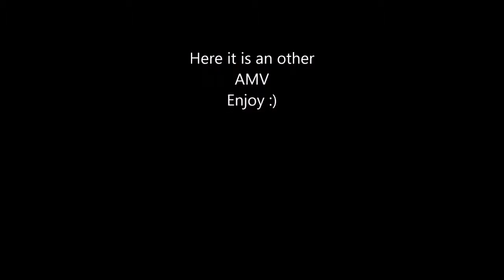AMV-Dragon Ball Z - Future Trunks VS Androids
Salut a tous , voici mon second AMV , j'espere que ça vous plaira , il y en a d'autres qui sont en preparation , voila  bon visionnage  :
▶ Song : this is war (Nightcore)